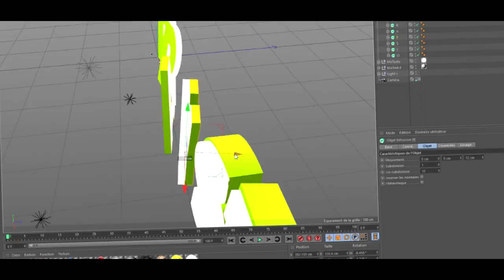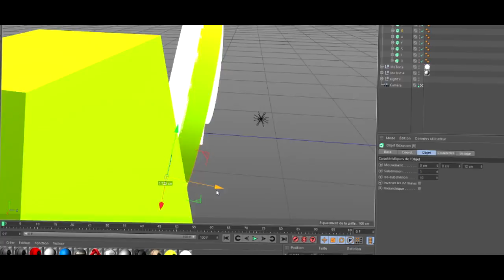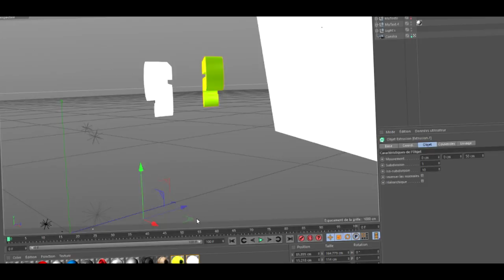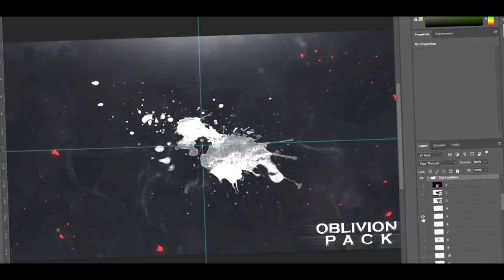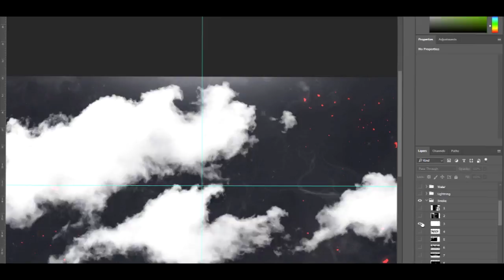Speedart :: Dare Praysio's Header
Join the above group for daily content ranging from e-commerce growth tips on scaling past 7-8 figures, TikTok Ads insights, Facebook scaling techniques, and more on top of exclusive member-only live videos and training.

★VENEZ VISITER MA CHAîNE TWITCH! JE STREAM À CHAQUE JOUR ALORS VENEZ FAIRE UN TOUR! ★

★SNOWBOARDING GONE WRONG!!! (BROKE MY ELBOW))

★Je fais des vidéos gaming à chaque semaine! Je joue à H1Z1: King of the Kill, à CS:GO et plus encore! Sur cette chaîne vous verrez du nouveau contenu régulièrement tels des vidéos compilations, des montages, des vidéos "In real life" et vous vous en doutez bien, DES VIDÉOS GAMING! ◑‿◐

Vous cherchez un network pour votre chaîne YouTube?

Chanson -  Night Lovell - Concept Nothing

La bande sonore est utilisée uniquement à des fins de divertissement. Aucune infraction de copyright prévue. Tous les crédits pour la (les) chanson (s) vont aux artistes / marque (s).